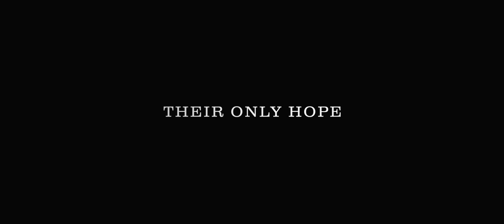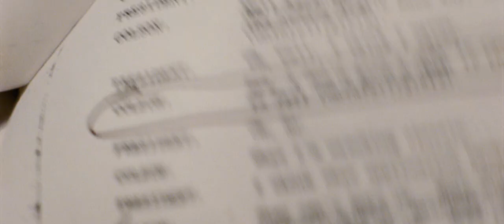Frost/Nixon (2008) Official HD Trailer [1080p]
Korte inhoud: Na het Watergate-schandaal in 1972, zoekt de Brit David Frost (Michael Sheen) contact met de Amerikaanse president Nixon (Langella). Hij weet hem te strikken voor zijn talkshow en levert zo een aantal zeer spraakmakende interviews af.